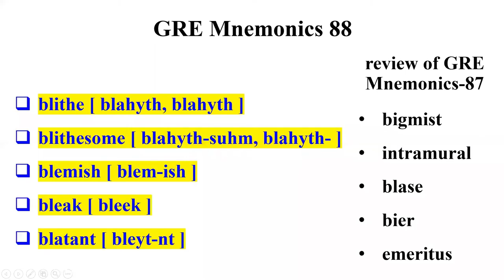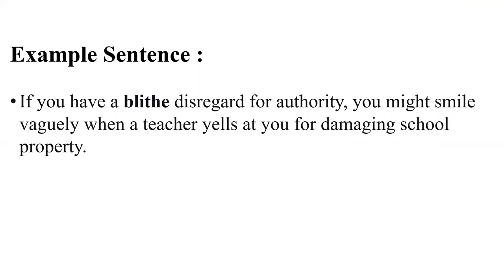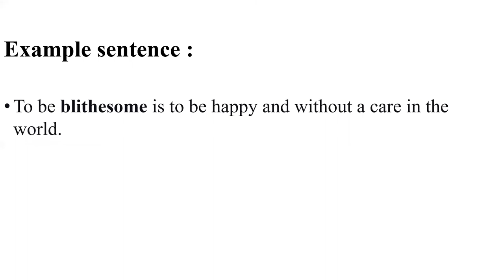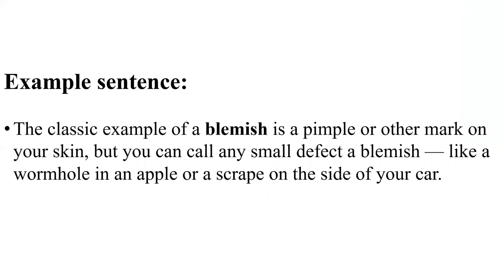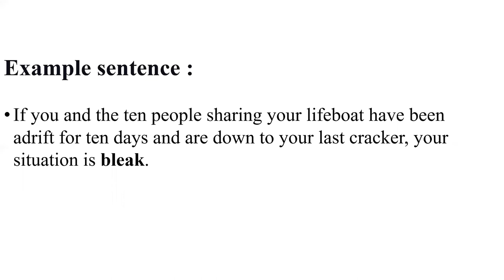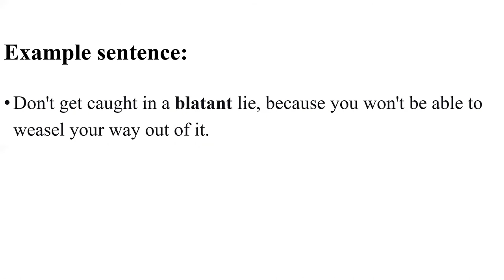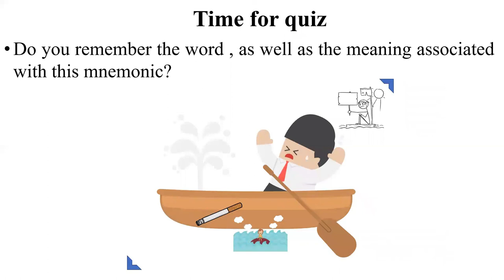Welcome to GRE Mnemonics 88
Have you ever felt, It is so hard to remember new words? And as you remember more and more, you forget the previous words; to add to the dilemma, you never even recognize them for more than five days. Well, you are not alone! In GRE Mnemonics Channel, we try to debunk. We try to make vocabulary learning for GRE words to be simple and effective.

Learn fast and retain it longer. That's our motto. 😎

Welcome to GRE Mnemonics!

01:03 blithe [ blahyth, blahyth ]
01:59 blithesome [ blahyth-suhm, blahyth- ]
02:41 blemish [ blem-ish ]
03:31 bleak [ bleek ]
04:18 blatant [ bleyt-nt ]

Here we deliver bite-sized GRE words, easily grasped using mnemonics.
We hope you enjoy and learn.